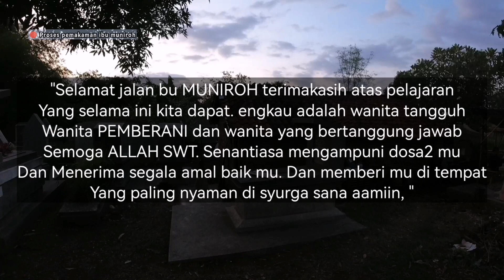SELAMAT JALAN BU MUNIROH 🥺 - PROSES PEMAKAMAN SAMPAI JAM 12 MALAM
TERIMAKASIH BUAT TEMAN-TEMAN YANG SUDAH SETIA NONTON DI CHANEL DENDENNY.
AMBIL SISI POSITIF NYA BUANG SISI NEGATIF NYA TAYANGAN INI TIDAK ADA UNSUR MENYINGGUNG ATAU MENYOMBONGKAN DIRI JADIKAN SETIAP TAYANGAN SAYA SEBUAH PELAJARAN BARU UNTUK KITA SEMUA
- ANDA JUGA BISA IKUT BERDONASI

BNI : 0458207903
DENY TRI WIBOWO
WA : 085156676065